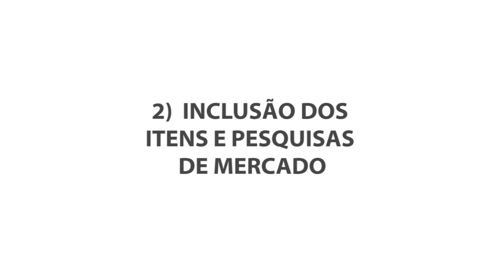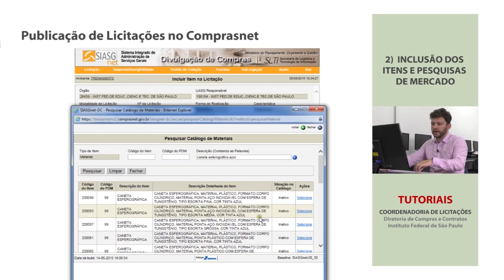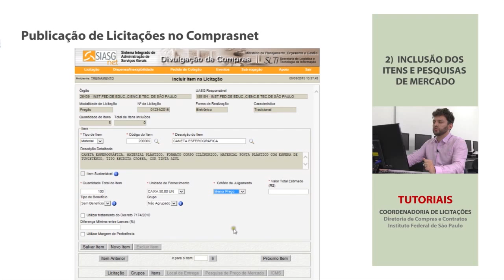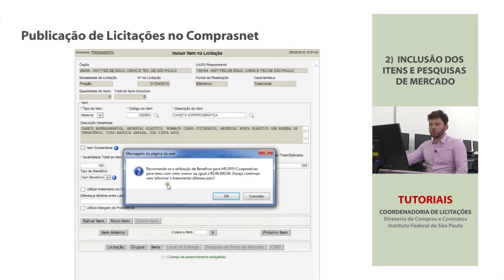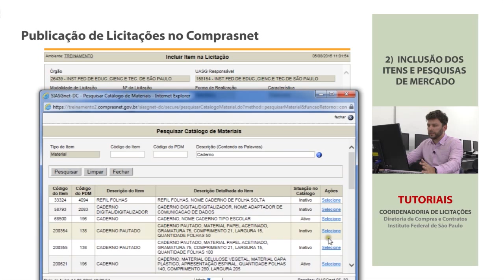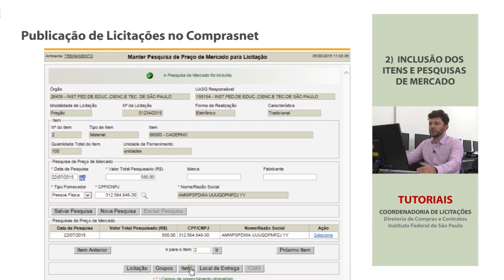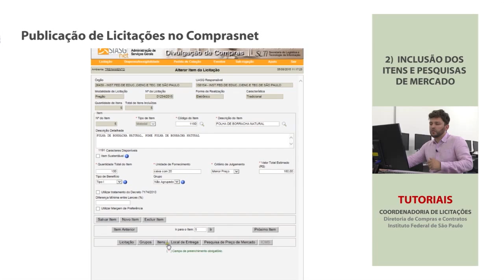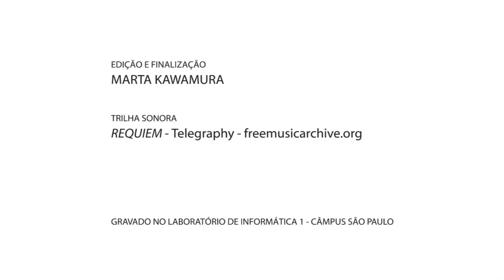Tutorial: PUBLICAÇÃO DE LICITAÇÕES - PARTE 2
Tutorial da Coordenadoria de Licitações - IFSP